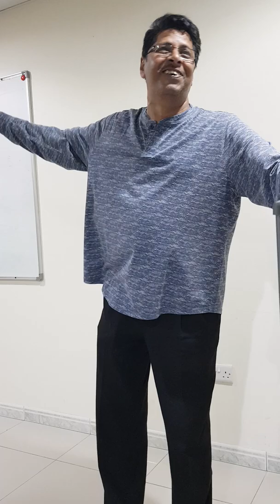நிர்வாண நகரம் - ஒரு பார்வை - சுரேஷ் பாபு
சுஜாதா எழுதிய புதினம்